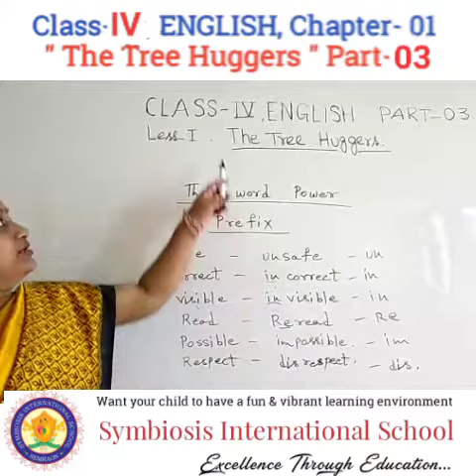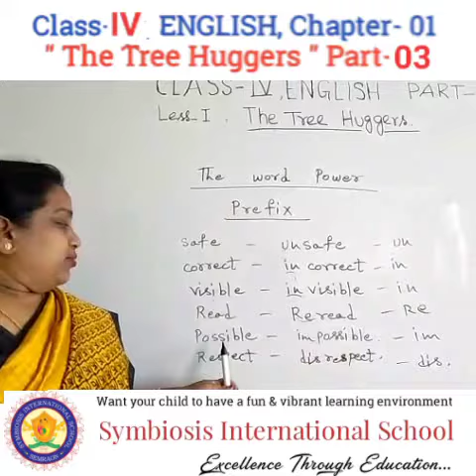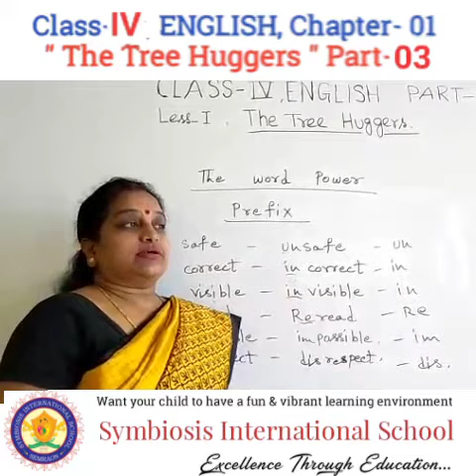Class- IV, ENGLISH, Chapter-01, " The Tree Huggers " , Part- 03